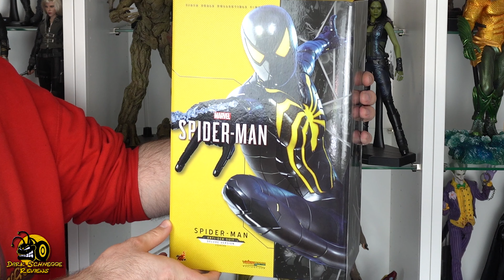Hot Toys | Marvel Spider-Man ANTI OCK SUIT ( DELUXE VERSION ) VGM 045 Review [German/Deutsch]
Aus dem Endkampf aus dem Marvel Spider-Man Spiel gegen Doctor Octupus, zeige ich euch die Deluxe Version unseres Wandkrabblers. Ob er sich für euch lohnt, seht ihr im Video.

❗❗ Achtung: Ich bin nicht Amazing Collectibles. Der Shop stellt mir die Figuren nur zur Verfügung!

00:00​ Intro
00:17​ Verpackung
01:55 Figuren Übersicht
03:07 Diorama Base
06:08 Spider-Man Details
09:20 Austauschbare Linsen
10:29 Webshooter
11:54 Netze
14:24 Beweglichkeit
18:54 Fazit